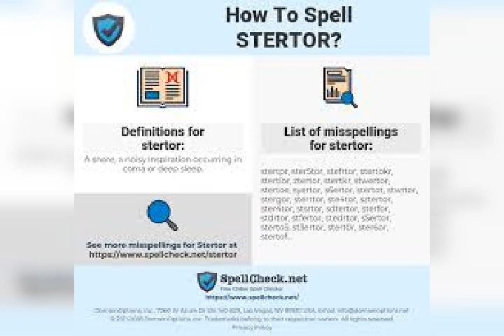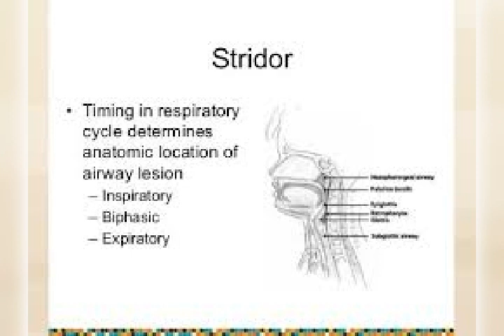STERTOR LEARN TO CURE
Snoring can be managed with homeopathy medicine, from Thiru's health care messages